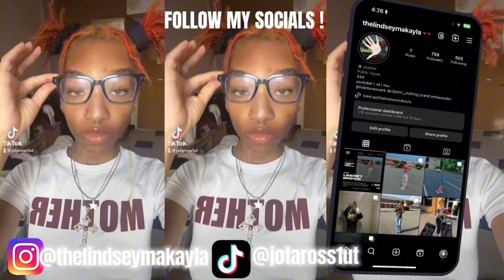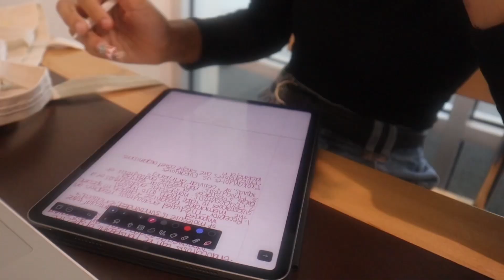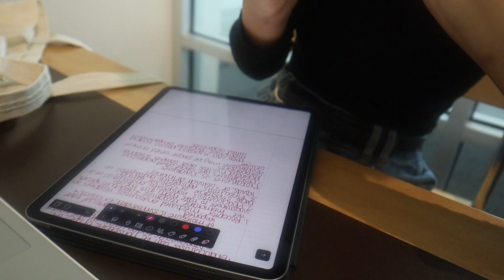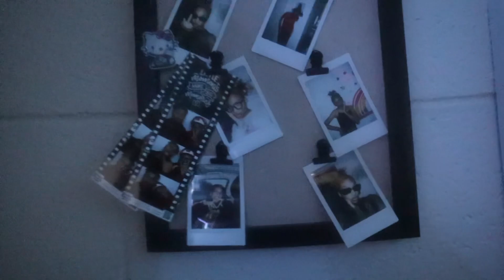college vlog: a day in the life (dorm tour, library trip, etc.)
☆ socials

☆ about me
name — lindsey
age — 19
where i’m from — va
what i use to record — canon eos m50 mark ii